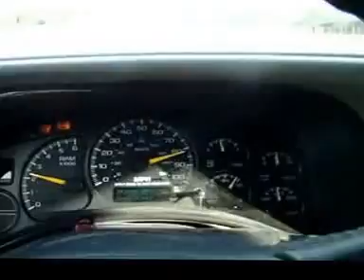Mis mejores copilotos...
Rumbo a San Luis, con muy buena compania que me haga platica...